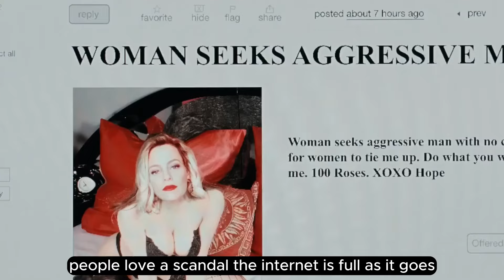Skincare Trailer (2024) - Official Movie Review & Analysis | Elizabeth Banks Nathan Keanu Reeves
🧖‍♀️ Skincare (2024) Official Thriller Review & Analysis 🧖‍♂️

Get ready for an edge-of-your-seat experience with "Skincare," the 2024 American thriller directed by Austin Peters! Starring the incredible Elizabeth Banks, Lewis Pullman, Michaela Jaé Rodriguez, Luis Gerardo Méndez, and Nathan Fillion, this dark comedy thriller is a must-watch. Join us as we dive into the plot, characters, and suspense that make this film unforgettable!

Plot Overview:
Hope Goldman (Elizabeth Banks) is a thriving aesthetician in Los Angeles, poised to launch her own skincare line. Her dreams face a major threat when Angel Vergara (Michaela Jaé Rodriguez) opens a rival shop right across the street. With her business suffering and suspicions of sabotage, Hope, along with her friend Jordan (Lewis Pullman), sets out to uncover the truth. Along the way, Hope stumbles upon a dark secret from her past that could jeopardize everything she's built.

Cast Highlights:

Elizabeth Banks as Hope Goldman
Lewis Pullman as Jordan
Michaela Jaé Rodriguez as Angel Vergara
Luis Gerardo Méndez as Enrique
Nathan Fillion as Dr. Sheldon
John Ortiz as Detective Vargas
Ari Graynor as Vanessa
Julie Hagerty as Mrs. Goldman
Mckenna Grace as Young Hope
Keanu Reeves as Himself (Cameo)
Production Notes:

Produced by Iervolino & Lady Bacardi Entertainment, Jonathan Schwartz, and Logan Lerman
Set in the vibrant city of Los Angeles
A mix of dark comedy, mystery, and suspense that will keep you guessing
🎬 Why You Should Watch:
"Skincare" is not just another thriller. With its engaging plot, stellar performances, and unexpected twists, it stands out as a film that thriller enthusiasts will love. Elizabeth Banks delivers a powerful performance that anchors the film, while the supporting cast, including a cameo by Keanu Reeves, adds depth and excitement.

🔍 Join us as we explore:

The intricate storyline and its surprises
Character dynamics and performances
Themes of rivalry, sabotage, and self-discovery

Hope Goldman (Elizabeth Banks) has a booming skincare business on the verge of launching its own line. But everything changes when a rival aesthetician, Angel Vergara (Michaela Jaé Rodriguez), sets up shop across the street. Business plummets, and Hope suspects sabotage! Join us as we delve into the mystery behind the upcoming thriller "Skincare."

This video explores the potential secrets lurking beneath the surface of this dark comedy thriller:

Unpacking the Trailer (When Available): We'll dissect the trailer (once released) to uncover clues about Hope's investigation, Angel's motives, and the dark secret from Hope's past. ️‍♀️
Elizabeth Banks Takes Center Stage: Analyze Banks' performance as the determined Hope, facing threats to her livelihood and a hidden past.
Michaela Jaé Rodriguez: A Worthy Rival? Explore the dynamic between Hope and Angel. Is Angel truly the enemy, or is there more to the story?
A Blend of Genres: Uncover the dark humor, thrilling mystery, and suspense woven into the narrative of "Skincare."
Is Hope on the right track, or will her investigation lead her down a dangerous path? Share your theories in the comments!